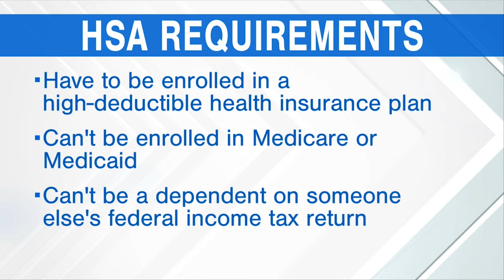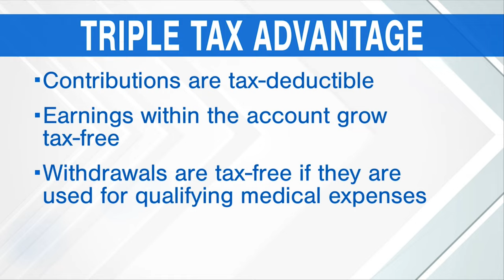Save Money With a Health Savings Account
Take control of your healthcare finances.

A Members1stFCU HSA could help lower your cost of care. Our VP of Relationship Management, Brenna, explains how in a recent Good Day PA episode.